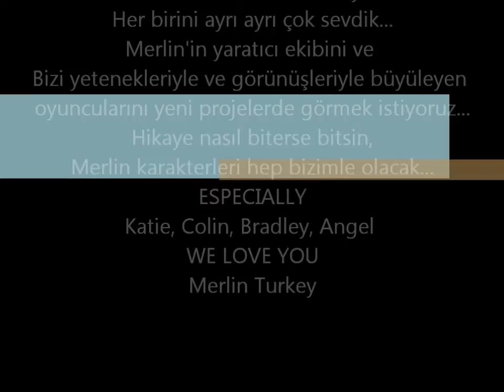Goodbye Merlin We Loved You